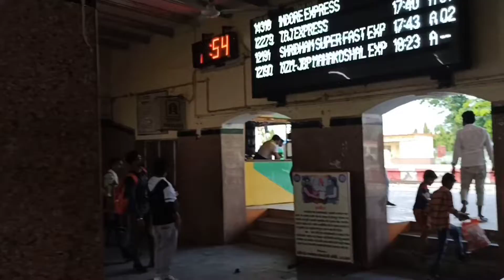DHOLPUR se nikal gaya 🥲|| Travel In Train without seat 🥲|| SONU VLOGS PPKT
my self Sunil Maida I am from piplkhunt partaghar rajasthan I am a
                    college student

I hope you all are good fight and fine ☺️